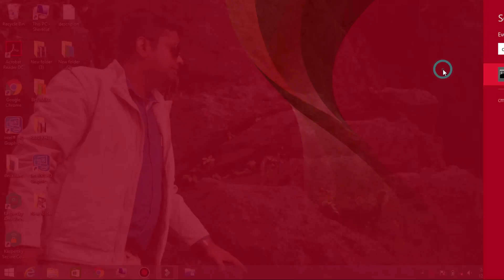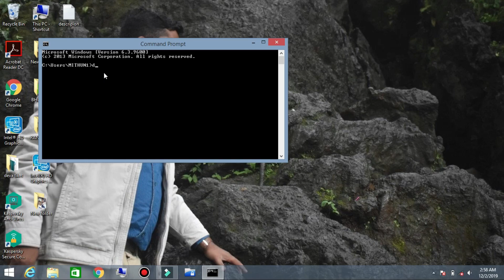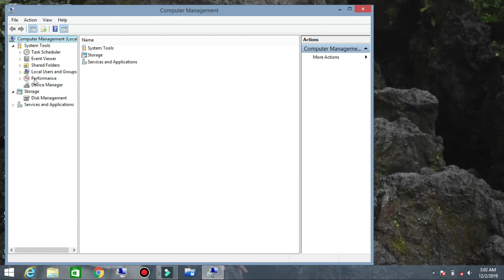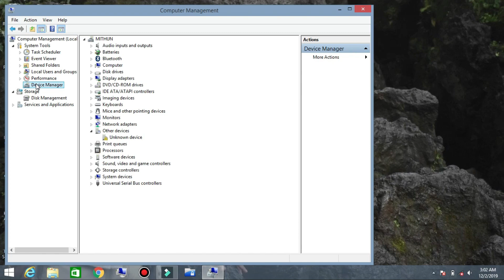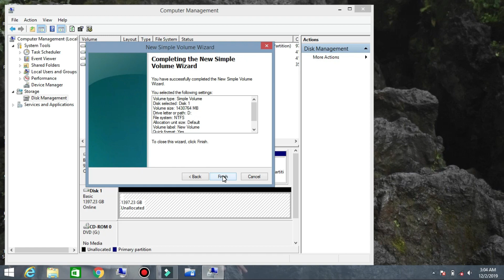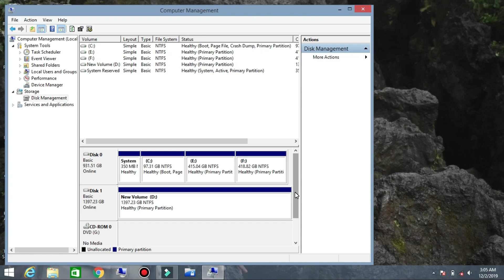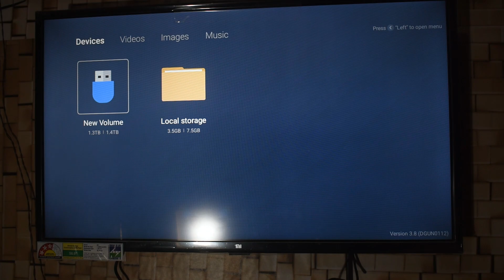How to Connect and fix Hard Disk to tv | Hard disk Not detecting to tv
👉 NOTE:-BEFOR FORMATE HARD DISK OR PEN DRIVE BACKUP YOUR DATA OR SAVE DATA ANYWHERE ELSE.
Hi Friends.

Is video me hamne bataya hai -
mi tv 4a pro ya koi bhi android tv me kabhi kabhi pen drive ya external hard disk ya hard drive show nahi hota to uske liye hame formate kana padega dard disk ko ya pen drive ko cmd command de ke .video pura dekhiye samajh me aa jayega.

Yours queries:-
How to Connect External Hard Drive to smart TV
Fix External Hard Drive Pen Drive to Mi Tv 4a Pro Android Tv Not Detecting
hardisk tv pe detecte nahi karta hai
how to connect external hard disk to mi tv
hard disk to tv,hard disk ko mi tv me kaise chalaye
Can I connect my hard drive to my TV?
How to connect hard disk to Sony BRAVIA TV
External hard drive not working on TV
How to connect hard disk to smart TV
How to connect hard disk to TV
How to connect hard disk to Samsung TV
How to connect hard disk to LG TV
How to connect hard drive to TV via HDMI
How do I get my hard drive to work on my TV?
Why is my TV not recognizing my hard drive?
Do hard drives work on TVs?
Seagate hard disk not detected in TV
External hard drive for TV
Best external hard drive for smart TV
External hard drive for Samsung TV recording
How do I fix my hard drive not being detected?
External hard drive not working on Smart TV